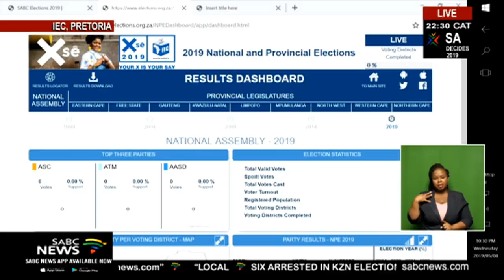DISCUSSION: SADECIDES2019 | Election Analysis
Joining me in studio is the IEC chief executive officer, Mashego Shiburi, political analyst, Prof. Somadoda Fikeni from the University of Johannesburg, political analyst Prof. Mcebisi Ndletyana, Angelo Fick, Director of Research at the Auwal Socio-economic research institute, Dr. Zaid Kimmie, from the CSIR Foundation for Human Rights, and SABC reporter, Abongile Dumako.